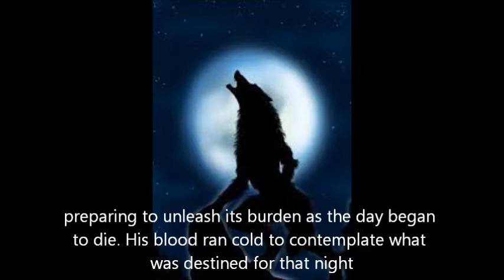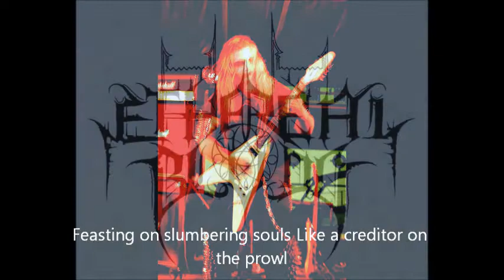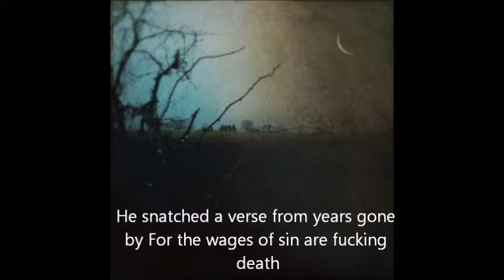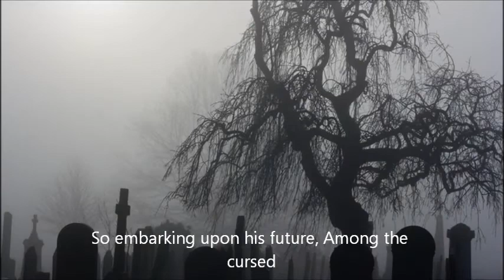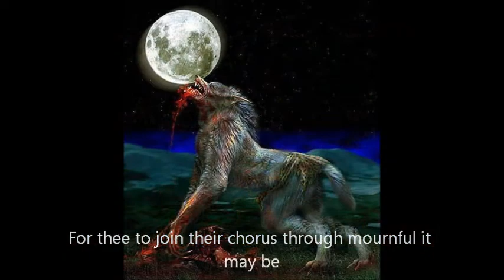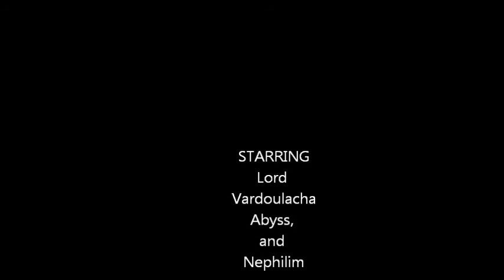Ethereal Blood, Wherever The Wolves May Howl (lyric video)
Ethereal Blood's Wherever The Wolves May Howl from ther debut album Cold Crypt Sonatas Vol.1